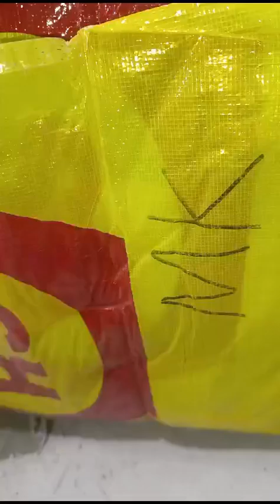مردانہ کوٹ 80 کلو کا بنڈل قیمت 13000 رابطہ 03456073705